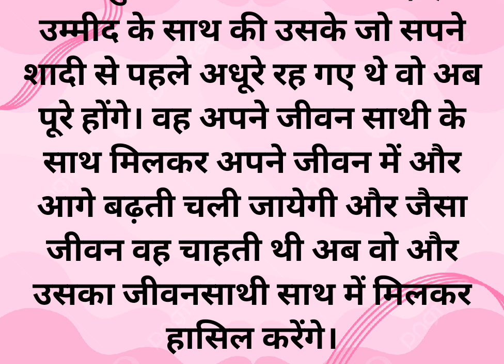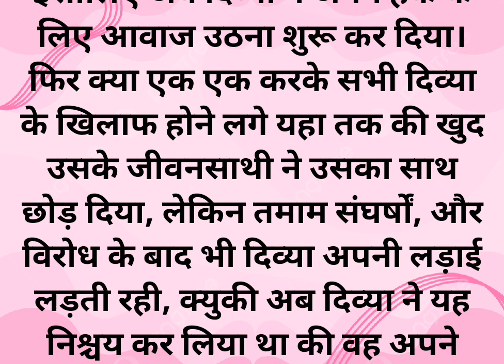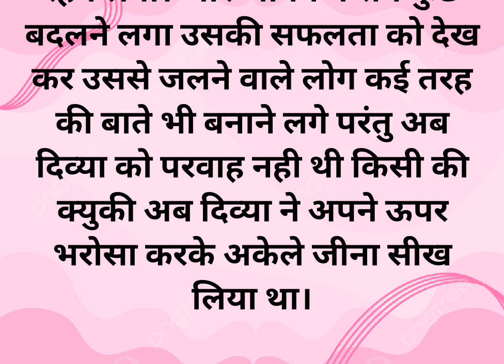सफलता से संघर्ष तक हिंदी इमोशनल स्टोरी safalta se SangharshTakHindi#motivationalstory#jaishreram